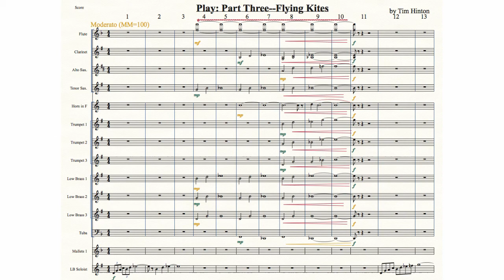Play 3 Marching Band Arrangement by Tim Hinton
This Children’s show blends original music with children’s songs for a sophisticated and clever take on childhood. Audiences have been laughing out loud as they delight in recognizing songs snuck away inside the music.  Fun visual possibilities are endless for this production  -one of this year’s big hits. This original composition is perfect for smaller bands too!

Difficulty Level: Medium, Grade 3-4
Style: Contemporary  Symphonic Music with Jazzy Moments
Original Music composed by Tim Hinton
Percussion Music by Clif Walker

Tim Hinton has been arranging successful, engaging, educational marching band shows for over 25 years. Any existing show can be customized to fit your band's exact needs and show concept, maximizing your strengths and hiding any weaknesses.

Tim is the host of the Marching Roundtable podcast